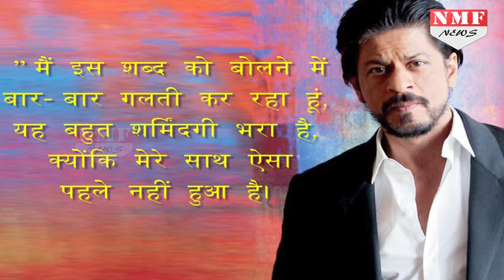अपने चौथे बच्चे की Planning करनें में Busy है SRK, बच्चे का नाम भी रख दिया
Shah Rukh Khan is probably planning to have a fourth child after Aryan, Suhana and AbRam. Well, Shah Rukh Khan revealed this himself. We aren’t kidding. The superstar recently shooting for Star Plus’ show Ted Talks India Nayi Soch. And he revealed that he is planning to have his fourth child and will name her Akansha.